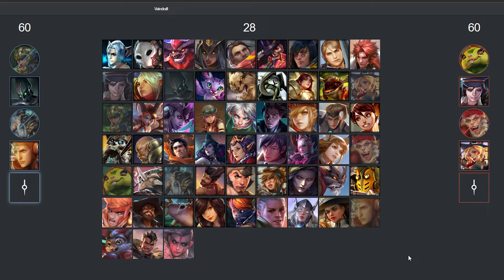Turnamen Vainglory 2022 DOUBLEZZ Vs ANAK STM M2 | No Commentator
Kali ini adalah pertandingan antara DOUBLEZZ Vs ANAK STM M2 . di video ini tidak ada komentator, jadi full suara ingame. untuk update vainglory 2022 masih kita tunggu, dan semoga vainglory terbaru / vainglory 2022 kali ini menjadi awal kebangkitan vainglory.

Vainglory Community Edition!